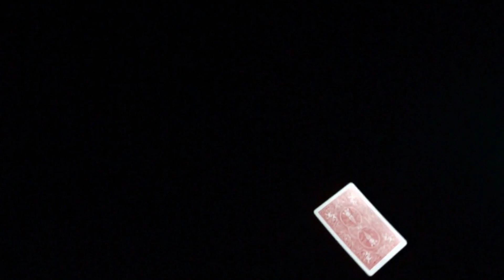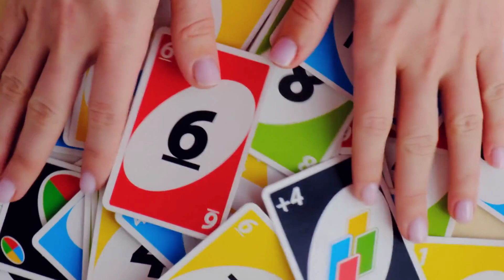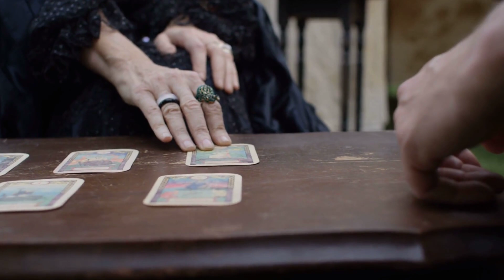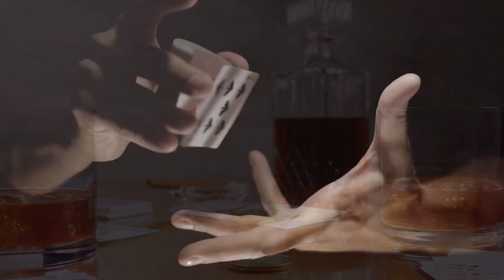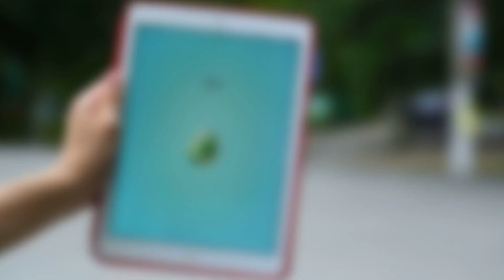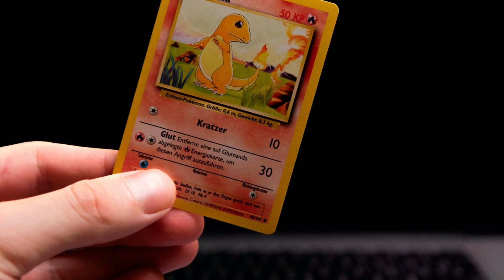The original Pokémon: A visual ancient history of Trading Cards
A visual journey through the ancient history of trading cards unveils a fascinating evolution of this popular collectible hobby. Originating in the late 19th century, the first trading cards were associated with various products like cigarettes and gum, featuring colorful illustrations of famous personalities, athletes, and cultural icons. As time progressed, the themes diversified, encompassing everything from baseball players to movie stars and historical events. The mid-20th century witnessed a surge in popularity with the advent of sports trading cards, capturing the hearts of enthusiasts worldwide. Card designs became more intricate, incorporating vibrant imagery and statistics. In the digital age, trading cards underwent a significant transformation, moving beyond physical formats to virtual platforms. Collectors now engage in online communities, swapping digital cards and participating in virtual trading card games, marking a dynamic shift in the ancient history of this cherished pastime.